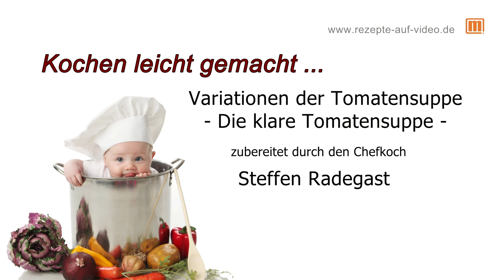Tomatenvariationen - die Tomaten-Consommé @TopfguckerTV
Steffen Radegast ist Chefkoch im Weber´s Gewandhaus Hotel und zeigt, wie man auf ganz einfache Weise aus Tomaten eine absolut köstliche klare Suppe (Consommé) zaubern kann. Geht einfach, ist gesund, vegetarisch und wirklich eine Gaumenfreude. Im Übrigen auch geeignet im Rahmen eines Diätplanes.